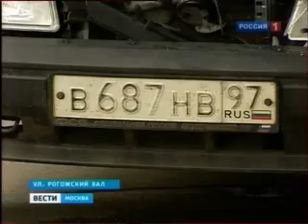Продолжается розыск водителя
вМоскве.рф
В Москве не прекращается розыск водителя, сбившего людей на трамвайной остановке на улице Рогожский вал. ЧП случилось в понедельник вечером, пострадали четыре пешехода. Один из них в тяжелом состоянии. Водитель с места происшествия скрылся, бросив свой автомобиль.